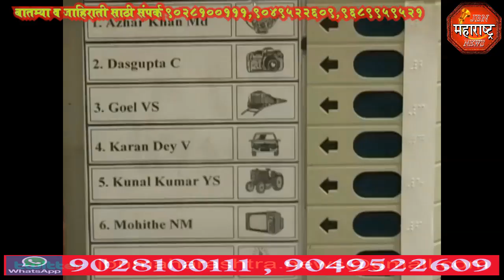jbn maharashtra news jalgaon